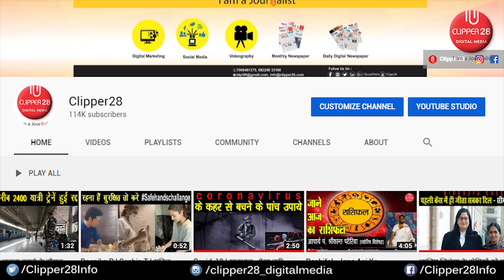जाने भारत के पड़ोसी देश भूटान के बारे में | Bhutan Tourism|Third Dragon Bhutan | CLIPPER28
भूटान एक पर्वतीय क्षेत्र है जिसके उत्तरी क्षेत्र में ऊँची-ऊँची पर्वतें है जिनमें से सबसे ऊँची चोटी कुला कांगरी है जिस पर अभी तक कोई चढ़ नहीं पाया है। भूटान का 60 से 70% जंगल से घिरा हुआ है यहां के अधिकतर लोग खेती पर निर्भर है और यहां के लोग हमेशा जंगल बढ़ाने की कोशिश करतें है इनका मानना है की धरती पर 60% जंगल होना जरुरी हैं।